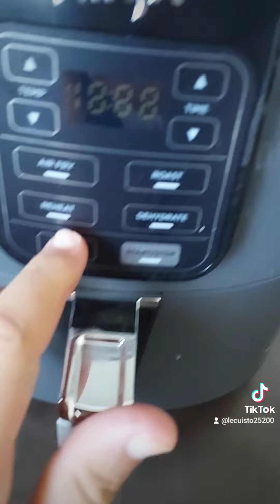la recette des DONUTS AU AIRFRYER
Recette de Donuts sans huile avec l'air fryer Ninja
Ingrédients : 400 gr Farine T45
                      180 gr de Lait tiède
                      15 gr de levure fraiche
                      35 gr de beurre
                      50 gr de sucre
                      1 oeuf
                      1 cuillere à café d'arome vanille
                      1 sachet de sucre vanillé
                      1 pincée de sel
  Pour le glaçage : une tablette de chocolat
                                 colorant au choix et 2 cuillère à soupe d'huile